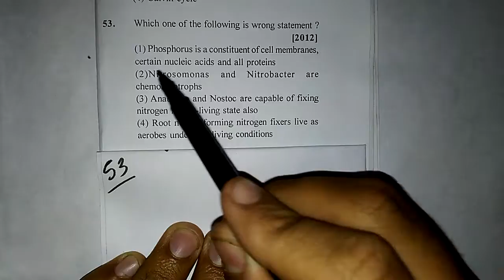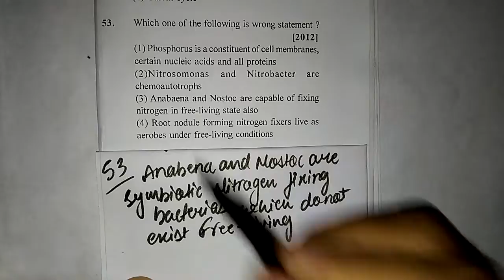mineral nutiriton 12 53